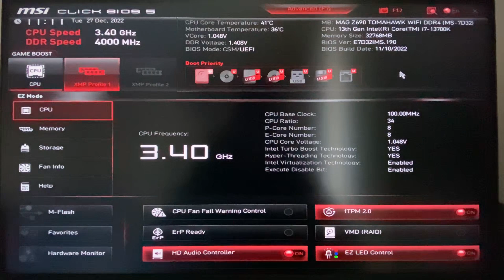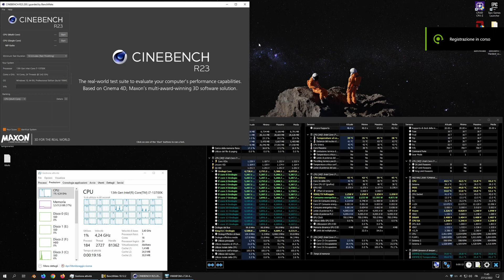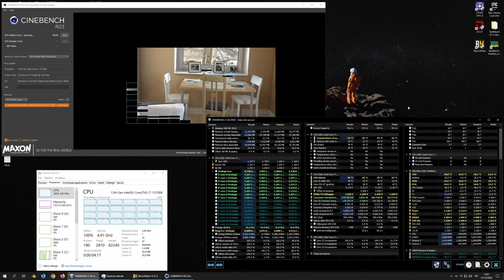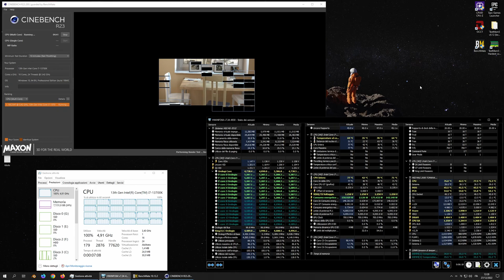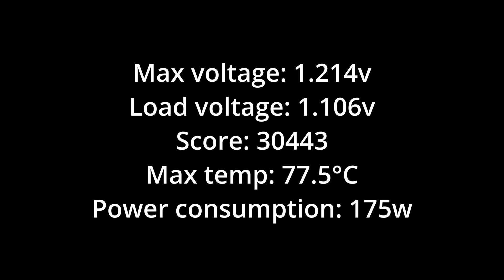Intel 13th Gen i7 13700K Easy undervolt Cpu Lite Load Msi Z690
Time stamps:
00:05 CPU Lite Load - Mode 9
01:31  CPU Lite Load - Bios Settings
02:10 CPU Lite Load - Mode 6
03:37 CPU Lite Load - Mode 3
05:05 CPU Lite Load - Mode 2
06:33 End Results

PC Build:
Intel i7-13700K
MSI MGA Z690 TOMAHAWK WIFI DDR4
G.SKILL Trident Z RGB -  F4-4000C16D-32GTZRA
Samsung 980 pro
EK Custom loop